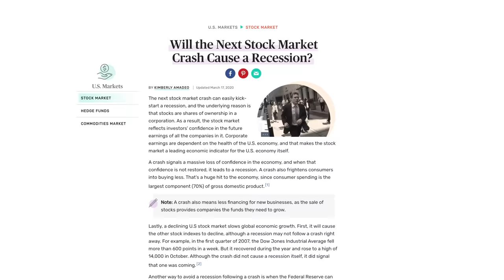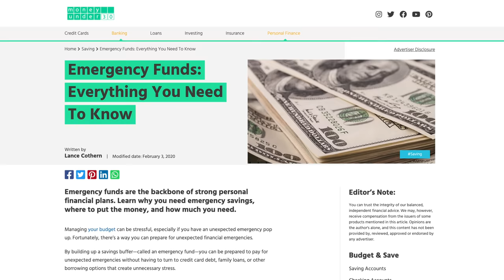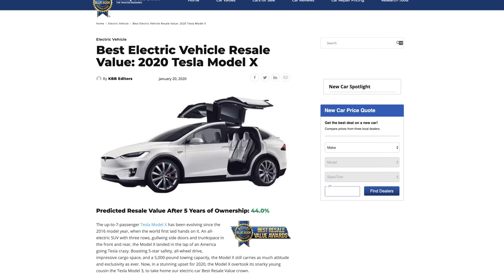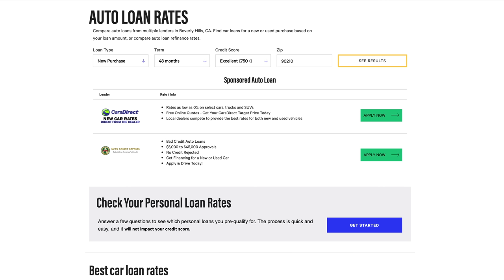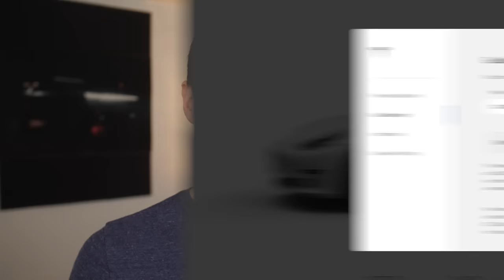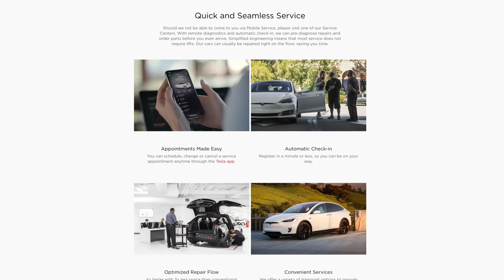Is It DUMB to Buy a Tesla Right Now?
Is it dumb to buy a Tesla during a pandemic or potential recession?

🚘 TESLA RESOURCES
Best Model 3 accessories
Rent a Tesla for cheap
Want a Tesla?
Geeky Tesla shirts & prints
My best Model 3 videos

⭐️ FAVORITE RESOURCES
My YouTube camera gear
YouTube Success course
Simple real estate investing
Favorite stock investing app
Best savings account
Amazon store

Crazy things are happening in our economy right now. People are losing jobs and the stock market’s crashing. Teslas are considered luxury vehicles and are relatively expensive, so right now is probably not a good time to buy one. Or is it?

To see if a car is within your budget you should follow these rules:
1. Put down at least 20%
2. Finance the car for no more than 4 years
3. Keep your total monthly car payment at or below 10% of your gross monthly income.

For example: the Model Y I have on order is around $60,000 so according to these rules I should put down at least $12,000 cash, get a loan for the other $48,000 which should be no longer than a 48 month loan which puts the monthly payment right around $1,000 per month. I should be bringing in $10,000/month to afford that Model Y according to those rules.

It's important to make sure your monthly budget allows for the car payment, and if an emergency happens where you lose your income for a while you want to make sure your emergency fund can cover your car payment.

All new cars are depreciating assets, but Elon believes once Full Self Driving is here then Teslas will be appreciating assets. That's far fetched, but when that does happen it will allow a Tesla to potentially make money for the owner which is a feature that does differentiate Teslas from other cars and is a factor  to consider when deciding to buy a car.

You don't always have to buy new. Right now with the Model Y coming out there are many people selling their Model 3’s which are only 2 years old at the most so you may be able to save some money by finding a used Model 3 if that fits your lifestyle. Tesla builds their cars with the long term future in mind by giving their cars all the hardware capabilities that they think it needs to be able to fully drive itself when the software and regulations reach that point, which is something that no other car company is doing on the level that Tesla is.

Auto loan rates should be low right now, but it’s still best to shop around and get multiple quotes from different sources to find the best rate for you if you plan to finance. Also, as with any electric vehicle, buying a Tesla means you’ll never buy gas again, and Tesla likes to show you the potential gas savings when you go to purchase one of their cars online. Also during this unique situation, food delivery services like Uber Eats and Post Mates have surged so you could make some money while helping people out, and with a Tesla you could do it without having to pay for gas and while being way less harmful to the environment. Plus when Tesla’s robotaxi network becomes a reality in the future if something like this happens again you could send your Tesla out by itself with no human inside while you practice self distancing at home.

Teslas are also some of the safest cars in the world which should in theory help reduce your car insurance bill especially now that Tesla is starting to offer insurance directly to their owners at seemingly good prices. Closing the factory temporarily might actually help Tesla fix bottlenecks and optimize their workflow at their factory, something they probably couldn’t have focused on if they were at 100% full speed production ramp. I also believe that this pandemic will lead to people wanting to live a more “green” and healthy lifestyle, and when people do that it may lead to more people getting interested in Teslas and going solar which will in turn help Tesla succeed in the long run.

It's not dumb to buy a Tesla if you: absolutely need a car, can afford it even if you lose your job temporarily, and plan to keep it for a long time. I plan to go forward with my Model Y purchase as of now.